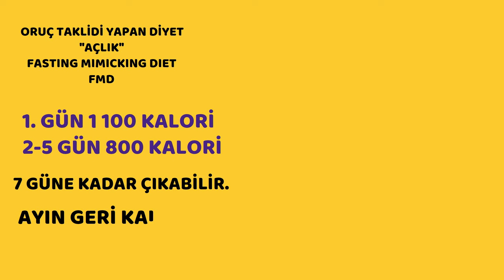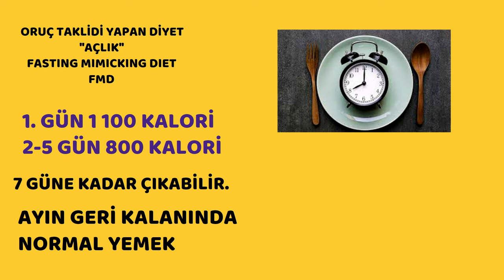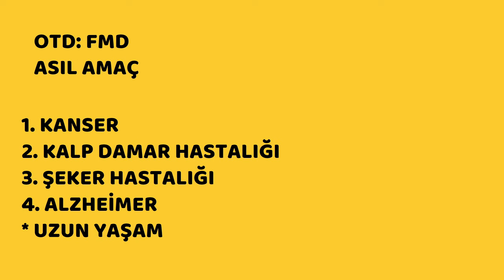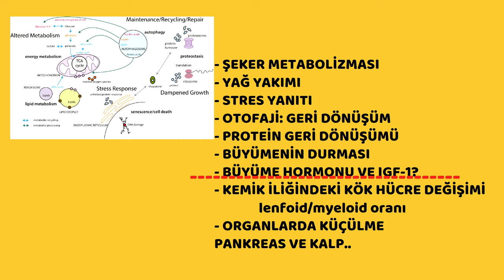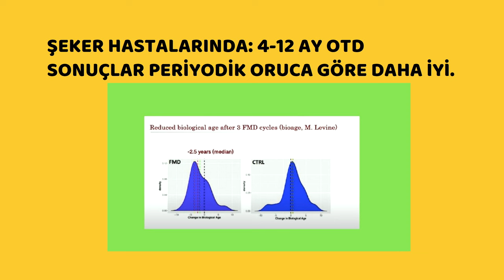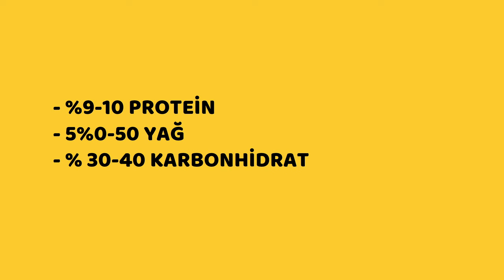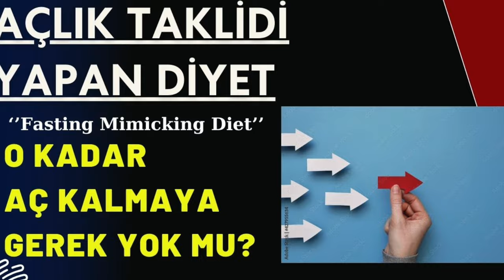Sağlıklı Açlık Mucizesi, Açlık Taklidi Yapan Diyet, Sağlık, Prof.Dr.Serdar Akgün,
Vücudumuzu aç diye kandırmamız mümkün mü? Ya da aç kalmadan oruç tutmak mümkün mü? Bakın nasıl oluyor?Sağlıklı Açlık Mucizesi, Açlık Taklidi Yapan Diyet, Sağlık, Prof.Dr.Serdar Akgün,

00:00 Giriş Bölümü

Kapanış Bölümü